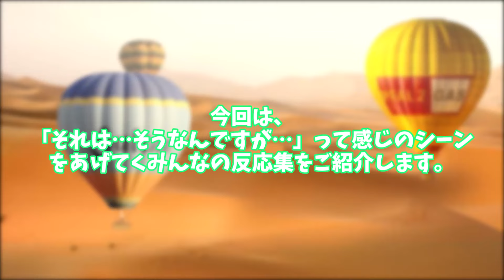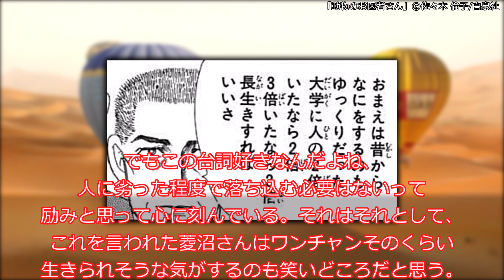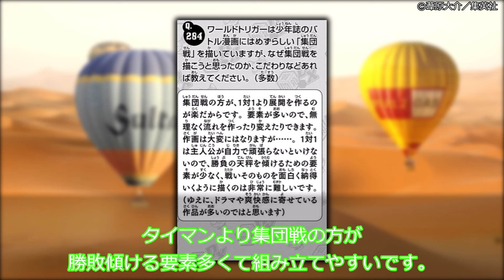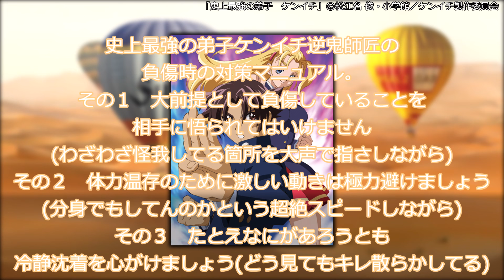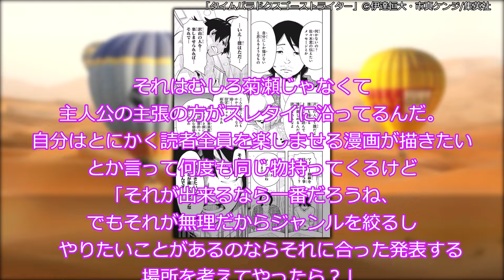「それは…そうなんですが…」って感じのシーンをあげてくみんなの反応集